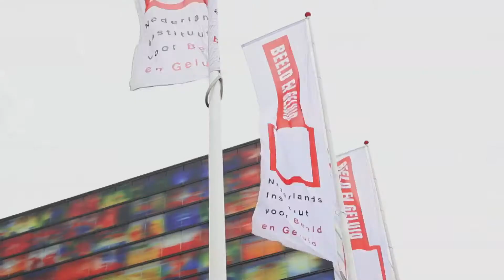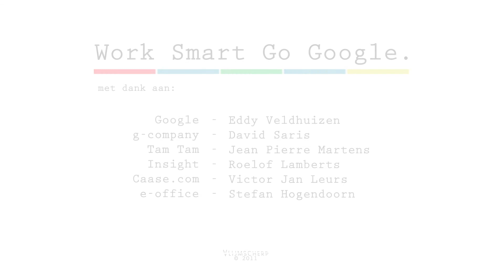Work Smart Go Google event 31 maart 2011